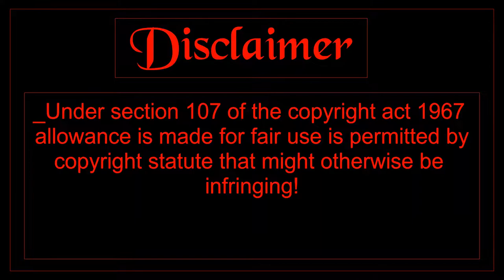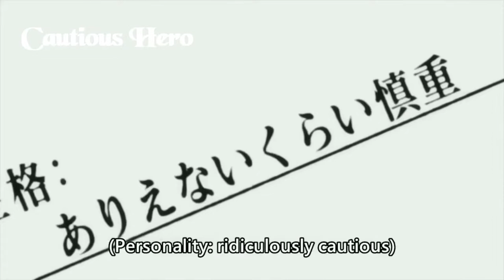Funny Anime Moments | Top 10 FUNNIEST Anime Moments Compilations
Funny Anime Moments| Anime Funny Moments | Anime Funny Moments | Funny Anime Scenes | Best Moments in Anime | Best Moments In Anime | Top 10 Anime | Top 10 FUNNIEST Anime Moments Compilations  | Funny Anime Compilation
Top 10 Anime Moments.

Chibi Kawaii Anime [CK ANIME] Welcomes you to the awesome world of anime.
Find Anime related videos which includes  AMV,  Anime tiktok,
Anime movie, Anime Memes,  Anime Fights, Anime Moments and more!
Manga Collection is something to watch out for!